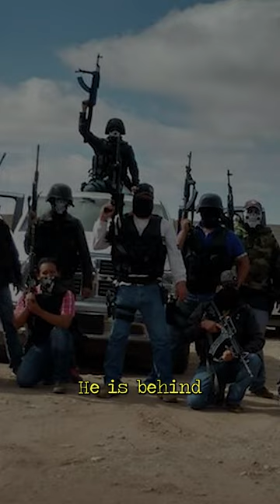Top Cartel Leaders Today: Who's Still Running the Show? 🔥😮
In this video, we delve into the dark and dangerous world of drug trafficking and violence to explore the most wanted cartel leaders who are still active today. Despite the efforts of law enforcement agencies worldwide, these individuals continue to evade capture and operate their criminal empires with impunity. Join us as we examine the origins, tactics, and global impact of these elusive figures, and discover what makes them some of the most sought-after targets in the war on drugs.

This channel neither endorses nor promotes the criminal acts depicted in these videos. The individuals showcased are offenders who should face legal consequences.